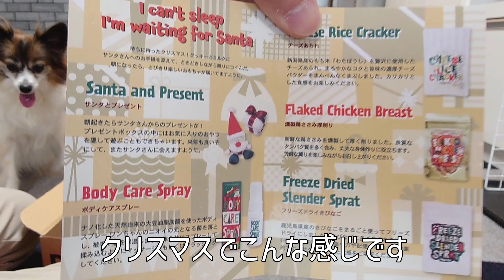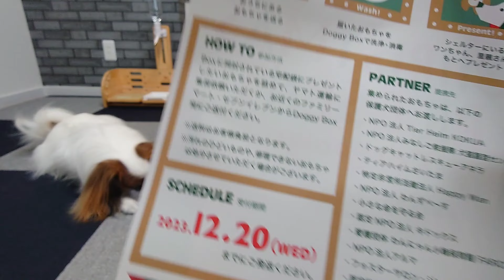一足早いクリスマスプレゼントだードギボ１２月開封【多頭飼い】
ドギボ12月号のプレゼントが届きました
🎄Here Comes SantaClaus🎅
🎅可愛いサンタクロースと🎁プレゼントBOXのぬいぐるみ2種類
おやつ3種、チーズあられ、燻製鶏ささみ厚削り、フリーズドライきびなご
ボディースプレー（皮膚にも良い）
合計6点も入ったとても満足できる内容でした。
1２月号ドギボも可愛いクリスマスなおもちゃで遊んで、おやつも美味しく大満足😆
いつもの通り我が家のわんこに大盛況でしたー(^o^)丿
2023年5月10日に1歳を迎えたルナ。
メルとルナこれからも応援よろしくお願いいたします。
登場犬紹介
パピヨン犬　メル　2013年11月22日生まれビビリな子　　  10歳　　♀　避妊済
パピヨン犬　ルナ　2022年  5月10日生まれ怖いもの知らず  １歳　    ♀　避妊済